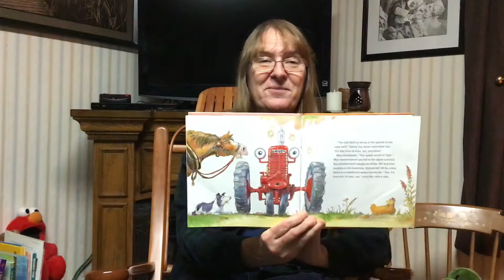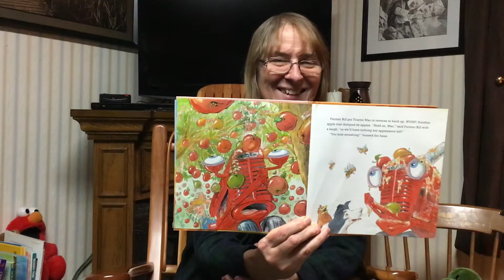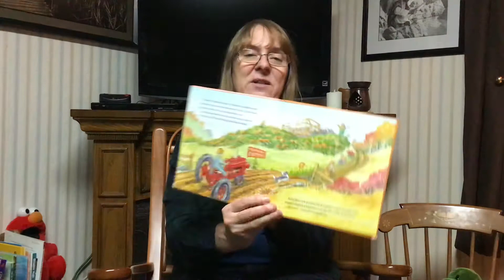Tractor Mac Harvest Time, Read by Grammy Field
"Tractor Mac Harvest Time", written by Billy Steers, read by Grammy Field

During the Harvest both the Pumpkin Farm and the Apple Farm need their equipment to get their jobs done. Learn how the two farms work together to accomplish a successful harvest season, allowing the farm equipment to work most efficiently.

Thank you for joining me for Story Time,

Love,

Grammy Field (Laura)

And, if you follow "Story Time with Grammy Field" on Facebook, you will be notified of upcoming plans of what will be added to the YouTube channel for children.